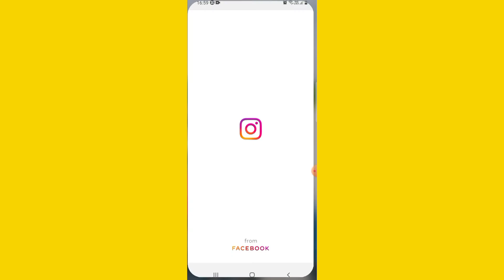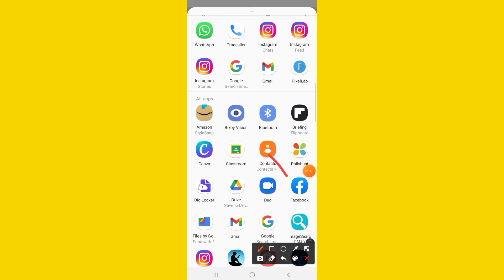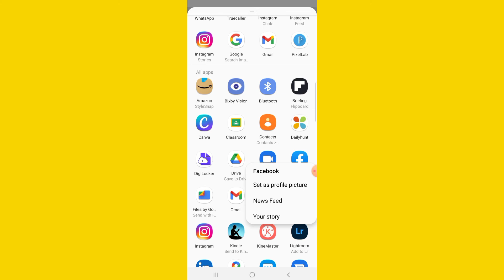How To Share Instagram Profile Link On Facebook In Hindi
Hey guys in this video I am gonna tell you about how to share instagram profile link on facebook in hindi

How to share instagram profile link on facebook story and post